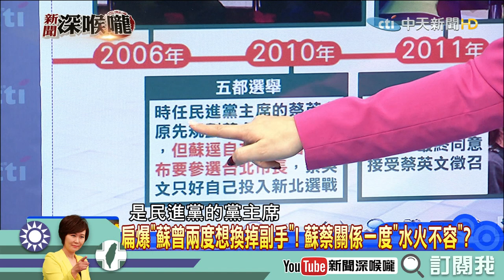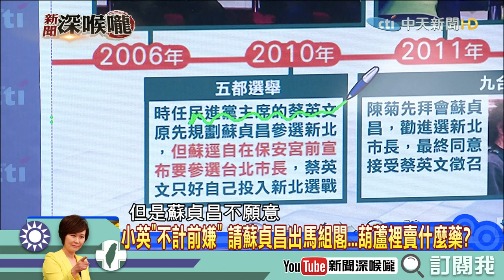《新聞深喉嚨》精彩片段 蘇蔡冤家路窄？神打臉小英「我沒提哪來的同意」